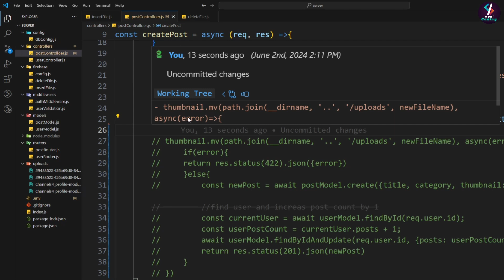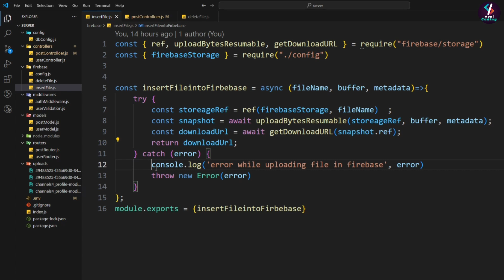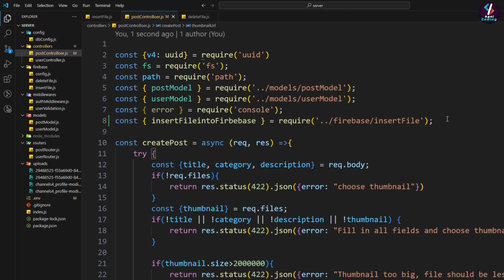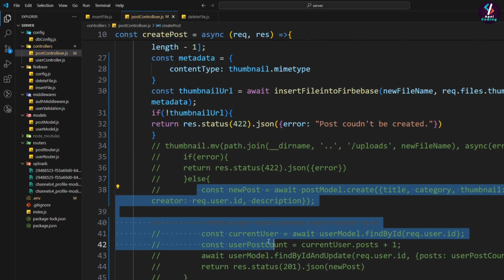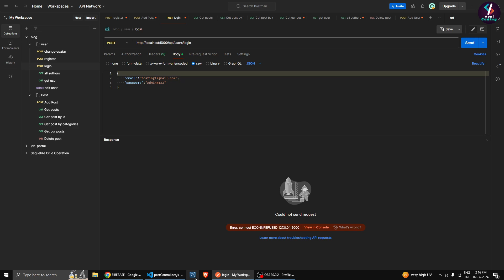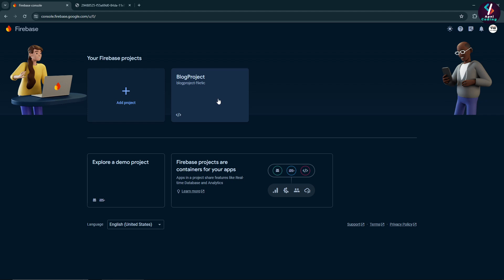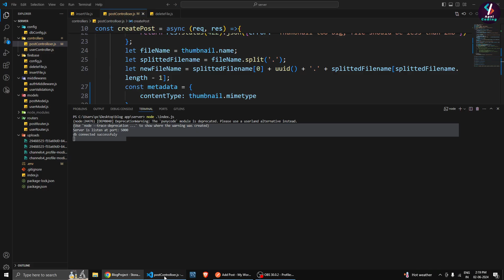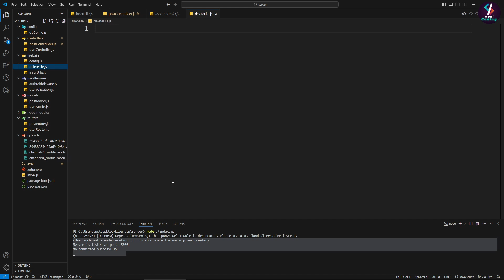#23 Insert Images/Files in Firebase using Node JS | How to insert file in Firebase using Node JS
► Happy Coding!
► Happy Learning!